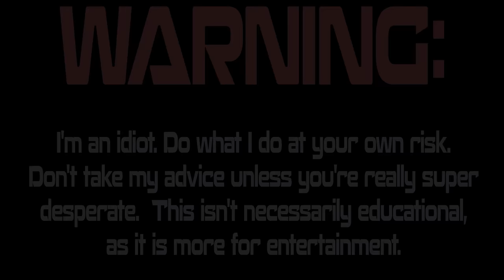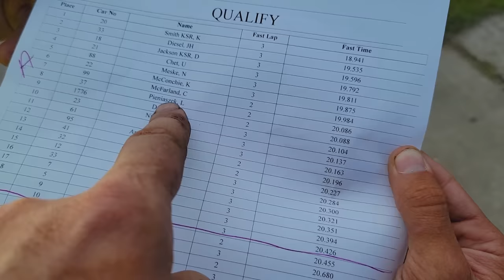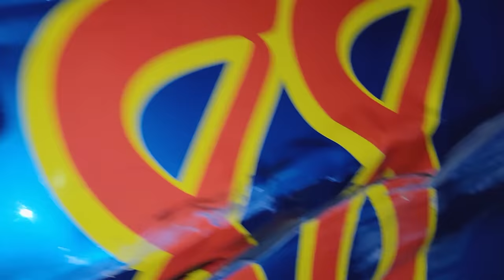My ROLLED Ford Ranger is Back RACING! (Danger Ranger + Spectator Drags)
to get started on your first purchase and receive a FREE 1-year supply of Vitamin D3+K2 and 5 travel packs.
We're down at the Freedom Factory racing our rolled Ford Ranger!  This is the same one from last year.

SEND ME JUNK:
Lewisburg, TN
37091